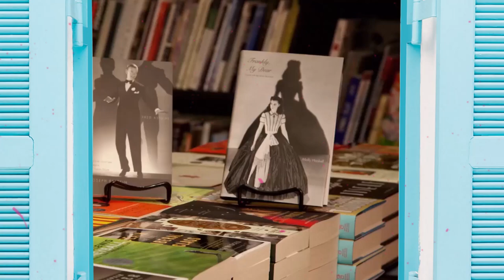Sarajevski Sajam Knjiga 2019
31. MEĐUNARODNI SAJAM KNJIGA I 15. BIJENALE KNJIGE
od 17. do 22. aprila u Centru Skenderija Sarajevo

TV Spot, 15 sec.